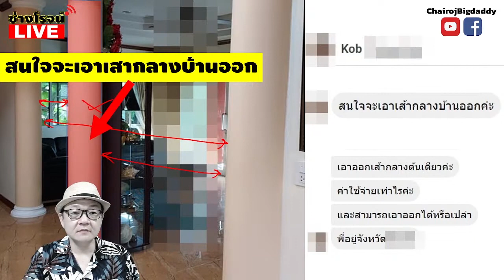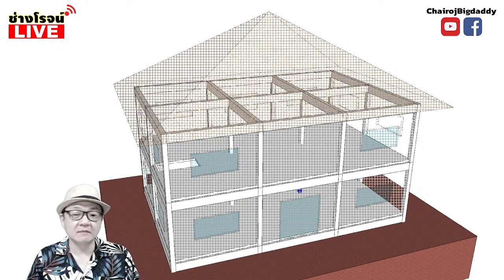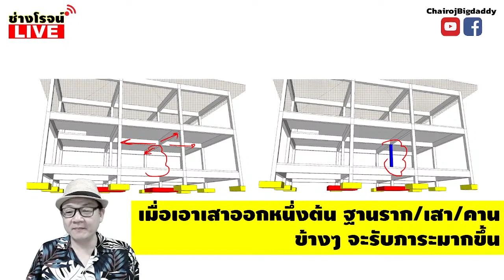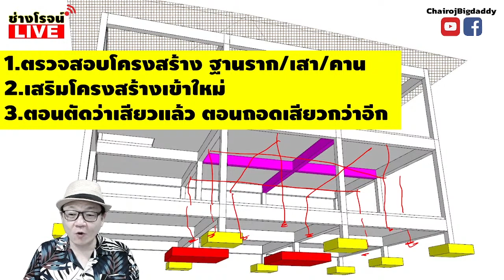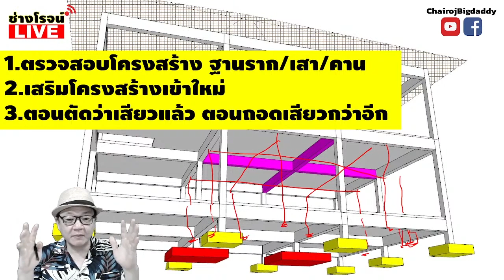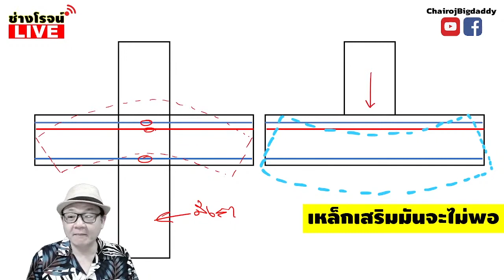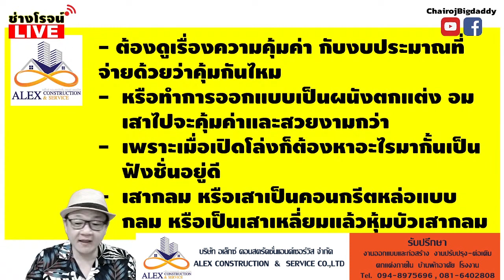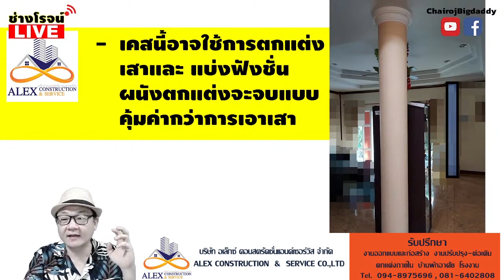เอาเสาออกค่าใช้จ่ายเท่าไหร่ ประเมินยากจริงๆ | LIVE CUT | ช่างโรจน์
พี่กบอยากเอาเสากลาบ้านออก ค่าใช้จ่ายเท่าไหร่ แล้วเอาออกได้ไหม
ขอบคุณข้อมูลเพิ่มเติมจาก
บริษัท อเล็กซ์ คอนสตรัคชั่นแอนด์เซอร์วิส จำกัด
ปรึกษา ออกแบบและก่อสร้าง ปรับปรุง-ต่อเติม ตกแต่งภายใน บ้านพักอาศัย โรงงาน